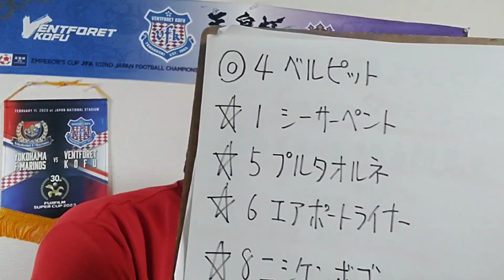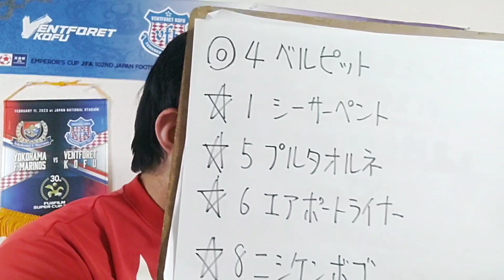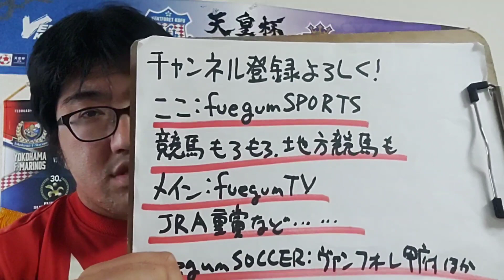【地方競馬予想】北斗盃 H3（5月4日門別12R）予想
ベルピット
シーサーペント
プルタオルネ
エアポートライナー
ニシケンボブ